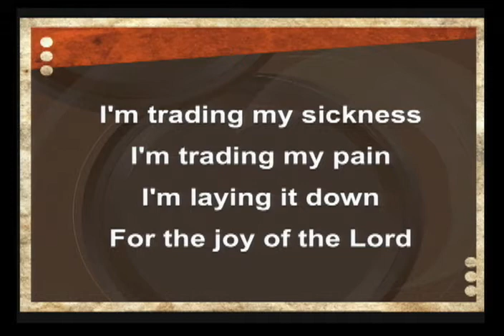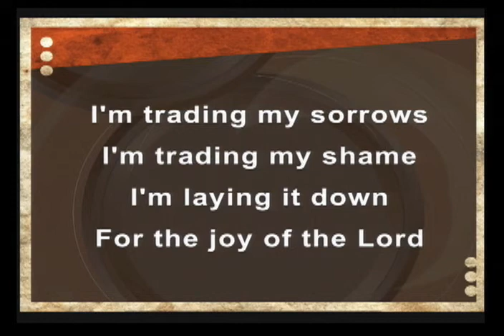Trading My Sorrows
Norwalk First United Methodist Church
March 20, 2022   Praise Band Contemporary Service
Dir Dale Hildreth  Give 'Em Heaven